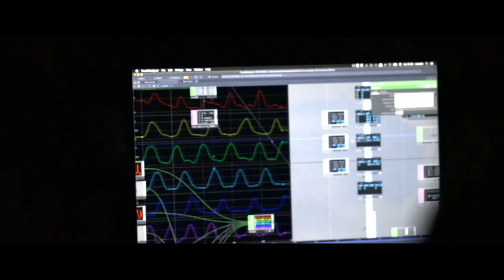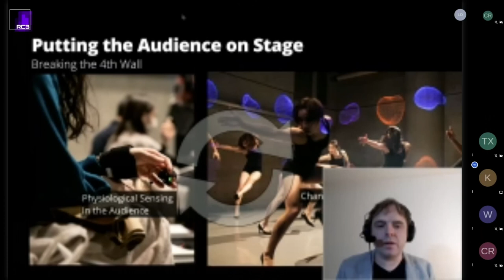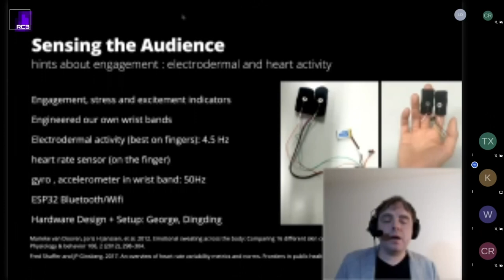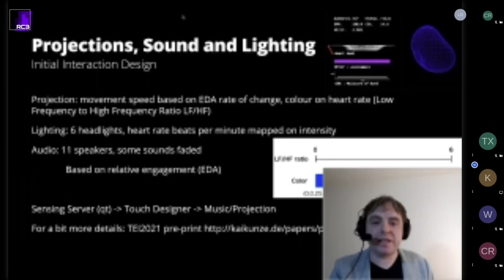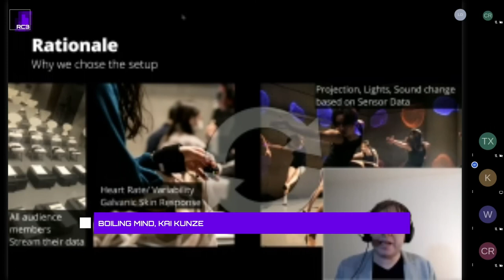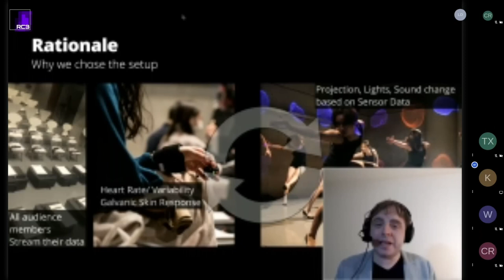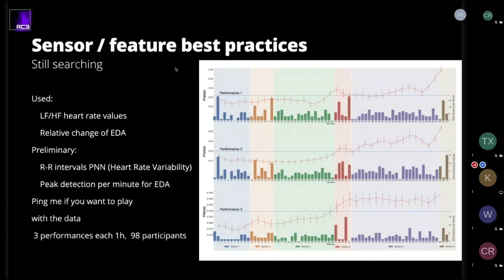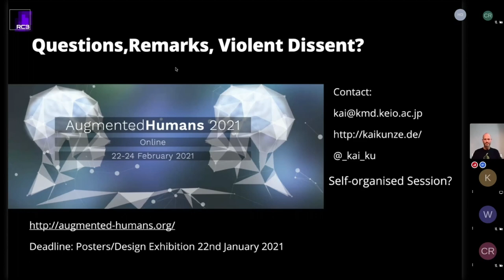rC3 - Boiling Mind - deutsche Übersetzung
Analysing the link between audience physiology and choreography

The role of the audience in stage performances is changing from passive spectators to contributors making the performance interactive by using different techniques. In this talk, we investigate the connection of audience physiological data to the experienced performance in three performance events with a total of 98 participants. We identified memorable performance moments by assessing, Electrodermal Activity (EDA) showing that the audience’s responses match the choreographer’s intention. Through Heart Rate Variability (HRV) features related to parasympathetic activity, we identified dramatic shifts that are connected to the choreographic development of the performance. Our results show how the audience's physiological responses are linked to the choreographic development of the performance. Based on the findings, we contribute a discussion of the registered physiological phenomena and implications of the audience’s responses analysis to performance and choreography design in general. Furthermore, we walk through the dataset collected from the performance events.

Each performance lives from the interplay between audience and artists. Even if performers follow a precise script, each rendition is different partly due to audience reactions. Performers often describe it as an invisible link between then and the spectators, involving the audience in co-creating art.

The stage design and described setup came out of a collaboration between the performing artists, designers and researchers in a semi-democratic process.

Both researchers and artists contributed to developing the concept during the iterative process to balance research and artistic interests. This process was mainly led by artists, especially the choreographer. Besides the predetermined story and design, the choreographer also created some improvisational sections where dancers could interact with stage elements affected by audience physiological response.

The main contributions of this talk are as follows:
(1) We present the concept of "bringing the audience on stage" by mapping physiological signals from audience members to stage elements to amplify the connection between artists and the audience. We detail information about the design process, focusing on sensing heart rate and electrodermal activity (EDA), as well as how these signals are translated to the onstage elements through sonification and visualizations.
(2) We describe an open integrated wearable system that consists of a wrist band, back-end processing, and output. Our proposed system enables the capturing and translating of physiological signals into stage design elements.
(3) We realized our proposed concept as a proof-of-concept with the performance "Boiling Mind". The performance involved dancers, choreographers, researchers, visual and sound designers in the process. It was performed three times in front of an audience of 57, 37 and 45 people. In each performance, around 30 audience members wore the wearable wrist bands.

The hardware used for the performance piece as well as the data recorded will be open sourced and will be made avaialable to download.

Kai Kunze